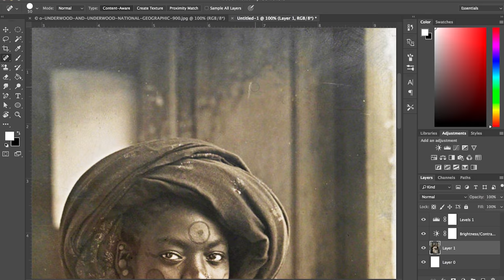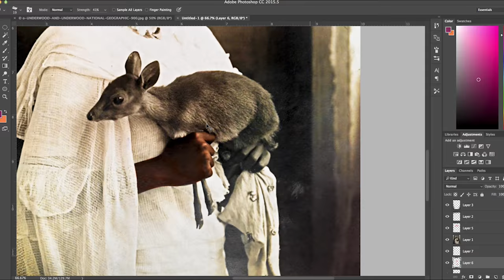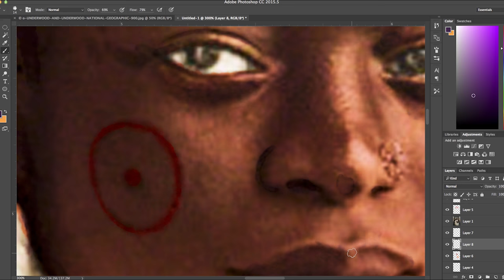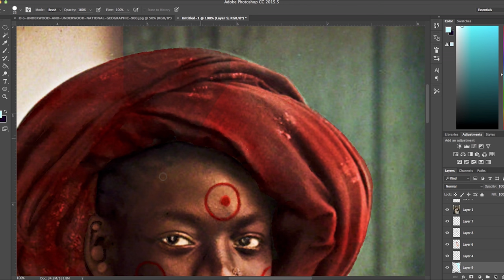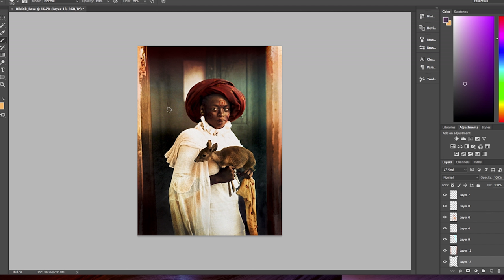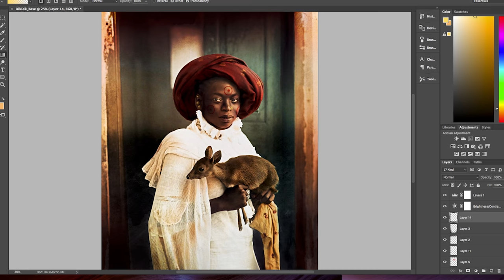Color Restoration Timelapse: Woman with Dik Dik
This photo has made the rounds on the internet a few times, but I've had a bit of trouble finding out the story behind the picture. This image is sourced from National Geographic's Archives and was supposedly taken in 1909 in Mombasa, Kenya. However, I've also found it on National Geographic's website tagged under Zanzibar. I'll update my other social media accounts when I have more information on the backstory of this lovely photograph!